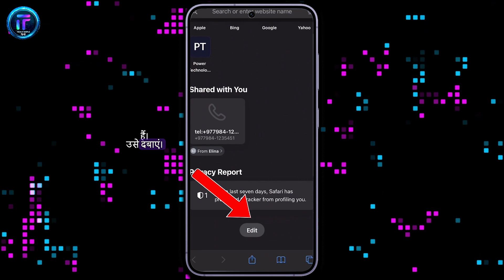Safari Mein Aakshar Dekhi Jane Websites Ko Kaise Saff Kare | सफारीमें अक्सर देखि वेब्सीटेस साफ करे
Safari mein aksar dekhi jane wali websites ko saaf karne ka asaan tareeqa sikhayein! Is video mein aap dekhein ge kaise aap apne Safari browser mein frequently visited websites ka data clear kar sakte hain. Ye ek simple aur effective tareeqa hai apne browsing experience ko saaf aur organized rakhne ka. Is video ko dekhein aur Safari par apne browsing ko naye aur safar pe le jayein!